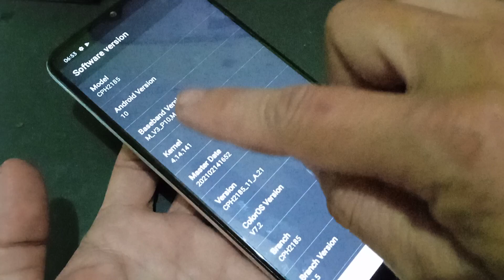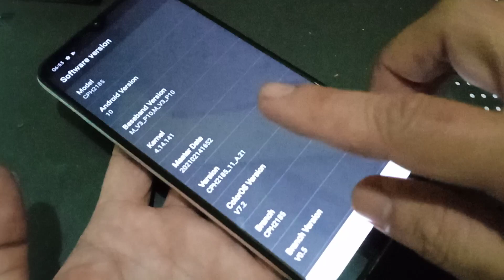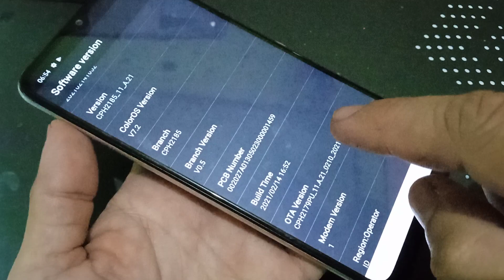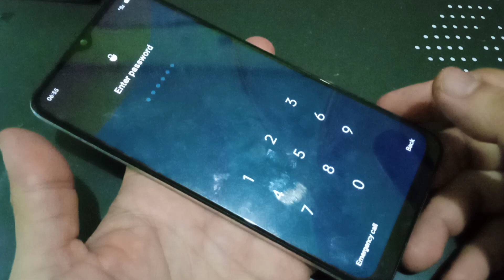cara cek versi firmware oppo yang terkunci layar..mudah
cara cek versi android oppo yang terkunci layar..
mudah
pasti bisa cek versinya..
salam sukses